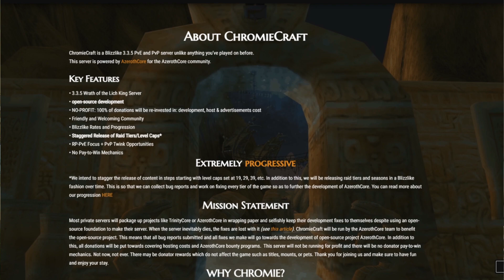Chromiecraft Review (Part 1)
Hey guys!  In this review, which will be ongoing for Chromiecraft because of the staggering content.  I put into perspective what my reviews on private servers are going to be like.  The step process's that I'm looking for.  And, also, information ofc on Chromiecraft as of right now.

Goto Tools click on Discord, will bring up a link to accept for discord.

The first part of the video addresses what I will be doing in reviews going forward but if you wish to bypass that this is the timestamp straight into the Chromie Review